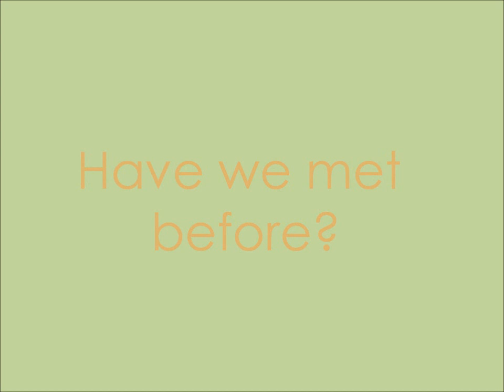Longboarding: Have we met before?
The steezy side of steezeNstoke.  A film of just Justin.  Bryce's spotlight is coming soon.  Film: bobo, Justin...took me a while to edit this, enjoy!

Song: Loch Lomond - Wax & Wire